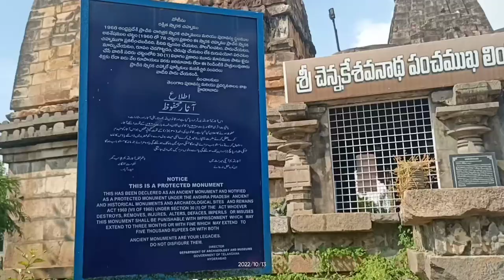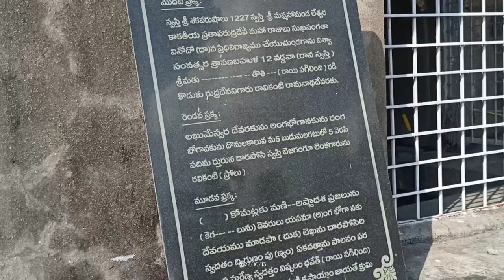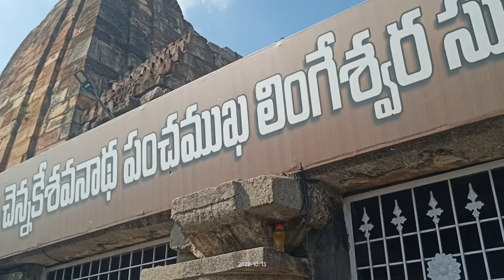ప్రపంచంలో రెండు అరుదైన పంచముఖ లింగాలు ll telangana history ll raikal ll karimnagar ll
ప్రపంచంలో రెండు అరుదైన పంచముఖ లీంగాలు